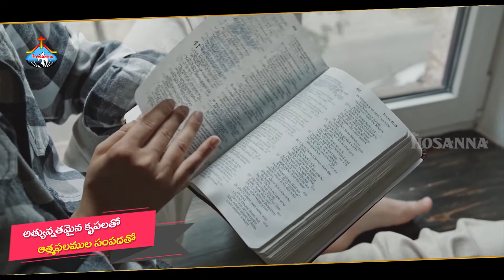05 శ్రీకరుడా యేసయ్య || Srikaruda Yessaya || Hosanna Ministries 2022 New Album Song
Hosanna Ministries 2022 New Songs